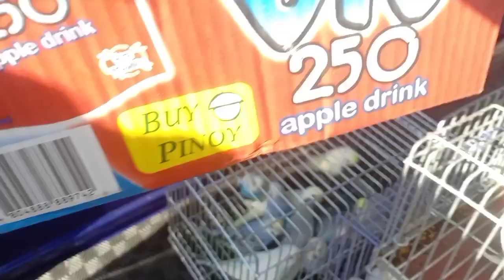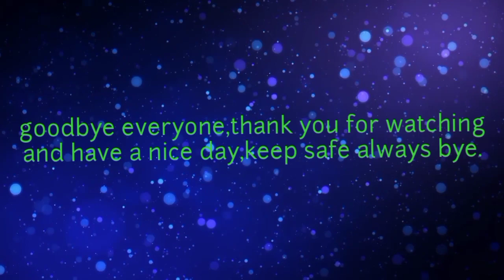part 03,august 12,2022.update pet@farm animals bocaue bulacan,,birds,dogs,cats,@iba pa vlog#13..